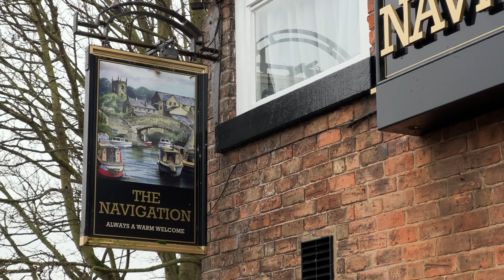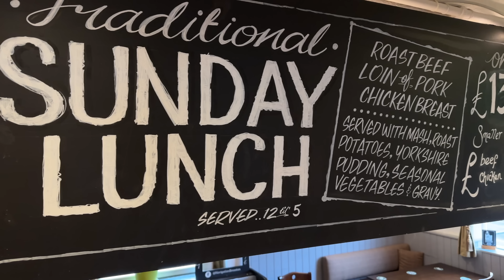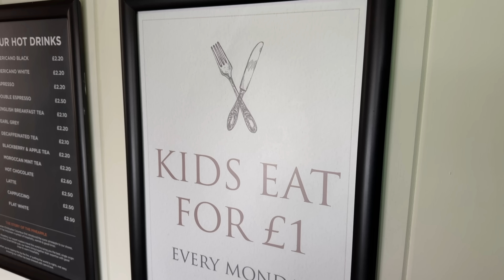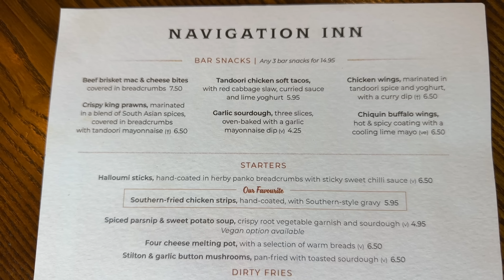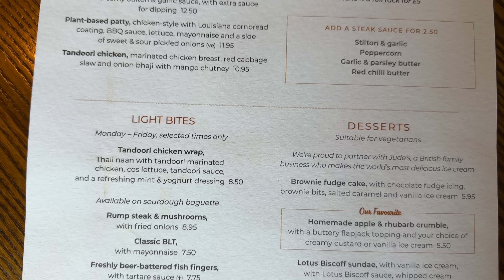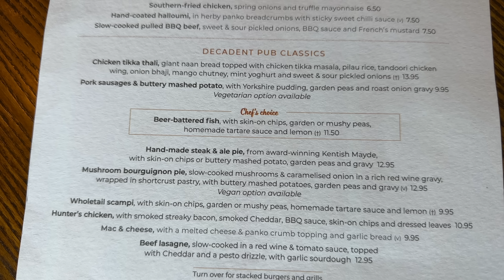A Traditional BRITISH BOOZER that serves PROPER PUB GRUB!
There's nothing more British than an old school country boozer that serves proper pub grub. A family run pub with a landlord that cares about his regulars. That's why The MacMaster is at The Navigation Inn in Breaston Derbyshire to review steak and ale pie and chips and the beer battered fish and chips.